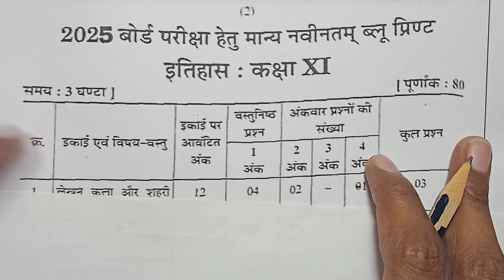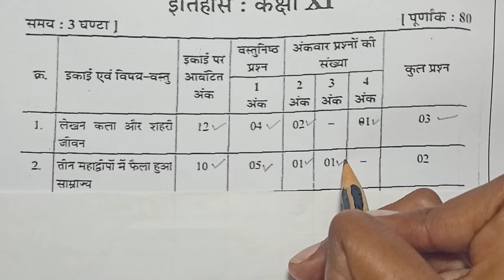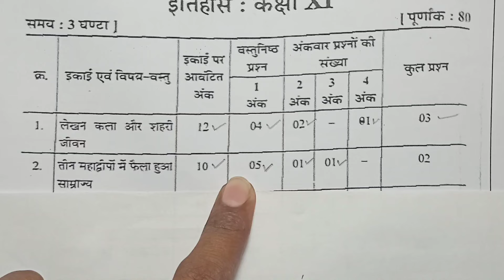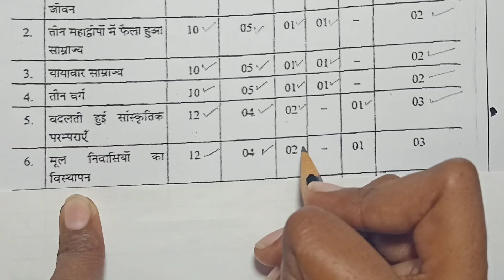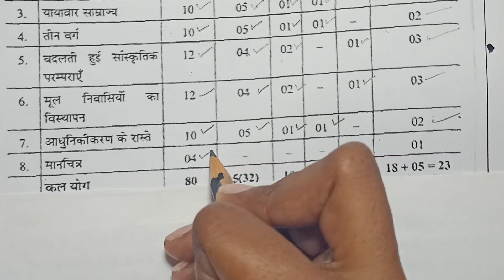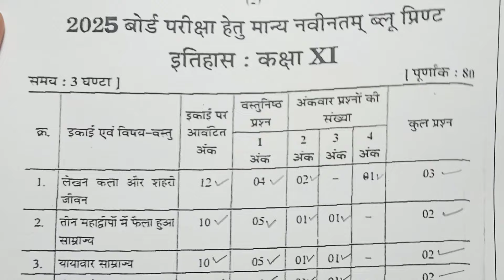class 11th itihaas blue print 2025 mp board / blueprint 2025 history 11th class / इतिहास ब्लूप्रिंट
आज के इस वीडियो में मैंने आपको कक्षा 11 इतिहास class 11 itihas blueprint 2025 mp board या blueprint class 11 itihas  mp board 2025 को अच्छे से समझाने का प्रयास किया है आशा करता हूं कि इतिहास blue print class 11th 2025  mpboard  अच्छे से समझ आ गया होगा
धन्यवाद

NCERT कोचिंग की तरफ से एक छोटी सी पहल की जा रही है ताकि आप परीक्षा की अच्छी तैयारी कर सके और परीक्षा में सफलता  प्राप्त कर सके प्लीज दोस्तों इस लिंक को अपने सभी दोस्तों के साथ शेयर कीजिए

your questions -

blueprint class 11 itihas 2025

blueprint 2025 class 11

blueprint 2025 class 11 mp board

ब्लू प्रिंट कक्षा 11वी इतिहास 2025